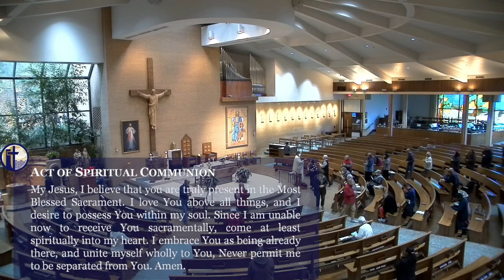11.20.21 Blessed Virgin Mary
Mass Celebrant: Rev. Anthony Ram
Mass Intention: All Souls